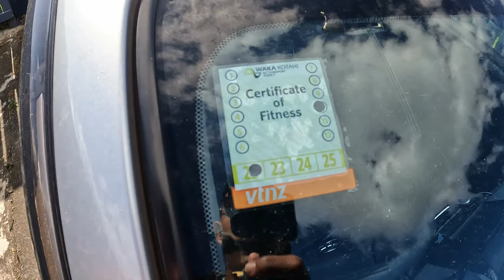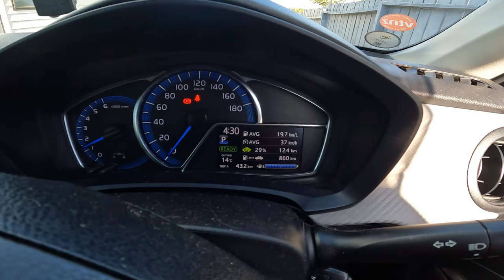What is the price of Cars in NZ | New Zealand Vlogs | Indian in NZ | Indian life style in NZ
We can help you with this Part-time Job in New Zealand if you apply for your Student Visa with Migrate with Maniya, You can fill up your details at this me or the team will contact you.